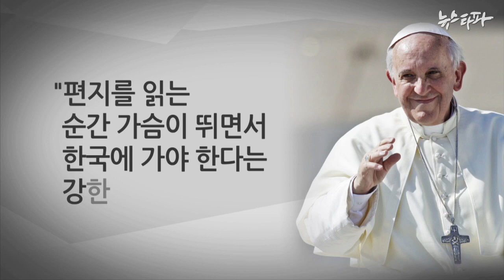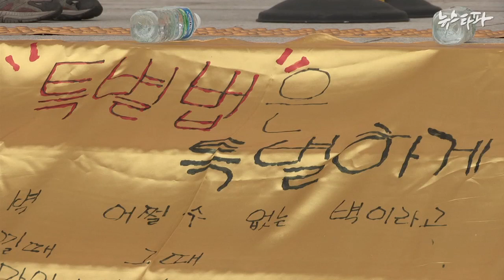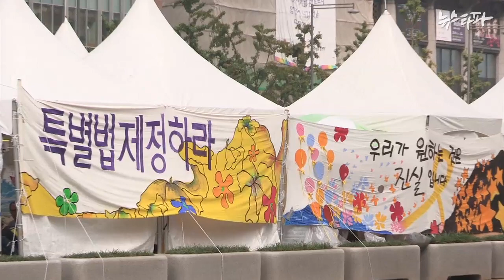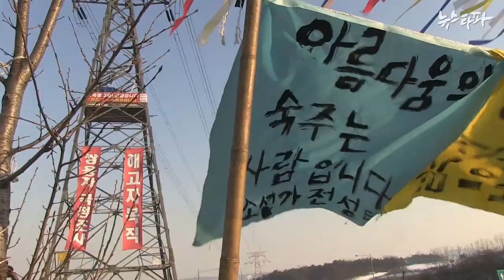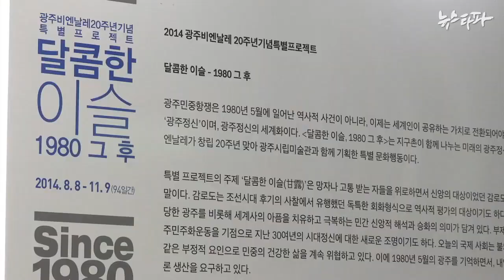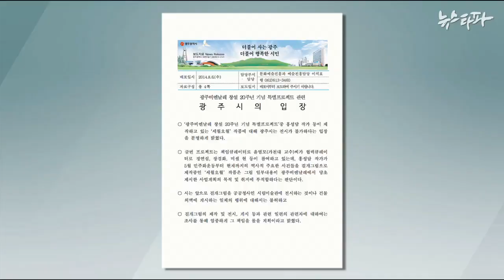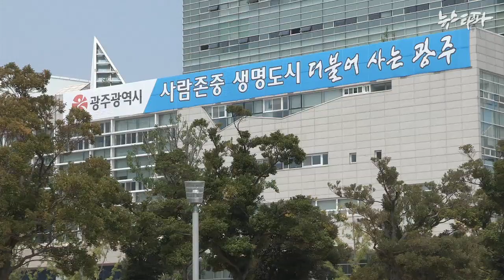뉴스타파 - 우리도 열망한다…‘정의의 결과’인 평화를!(2014.8.14)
1.'빈자들의 교황' 방한...우리 사회 성찰 계기될까
2.사건의 재구성, ‘광주비엔날레 작품 실종 사건’
3.세월호에서 오월을 보다
4.교황이 찾는 광화문, 평화의 광장으로 열릴까